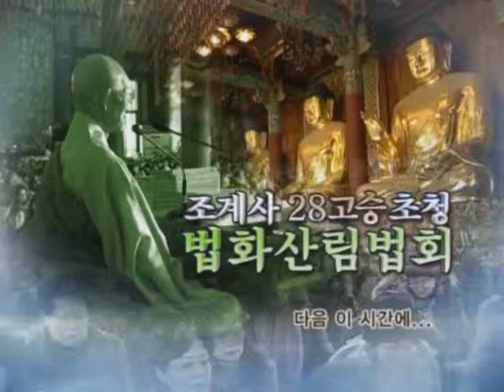조계사 법화산림법회10 흥교스님법문2009 1 30 Jogyesa dharma talks